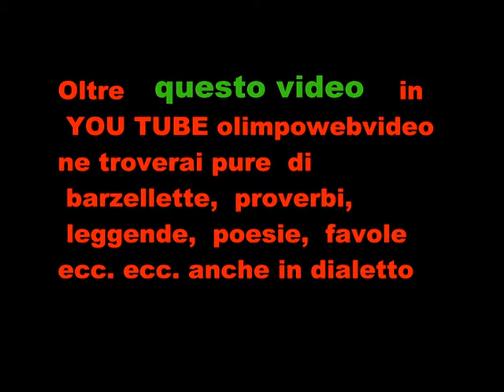MOSTRA PRESEPE COMUN NUOVO ANNO 2013 2014 SECONDA PARTE